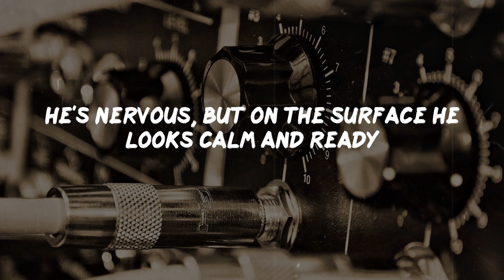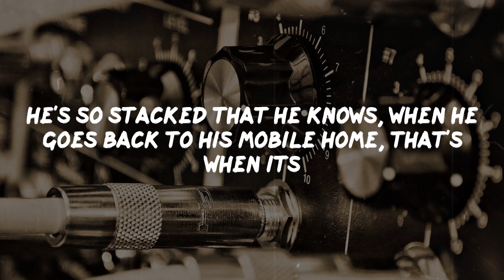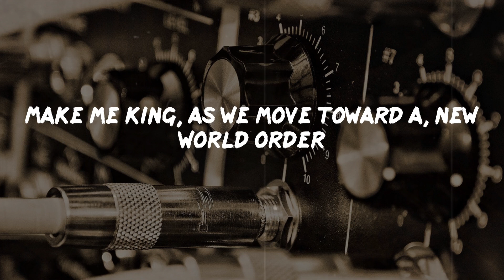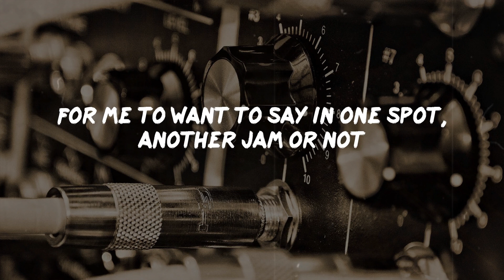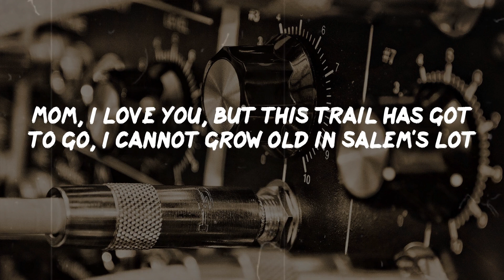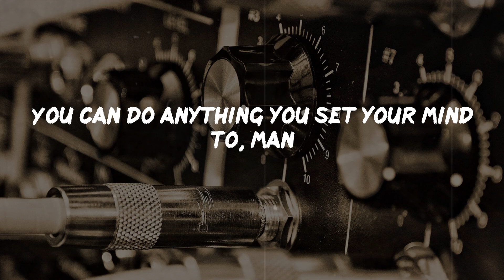Eminem - Lose Yourself (Lyrics) | Rap Classic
Lose Yourself Lyrics:
Look
If you had
One shot
Yo
He won't have it, he knows his whole back city's ropes
He's so stacked that he knows, when he goes back to his mobile home, that's when its
This opportunity comes once in a lifetime you better
The souls escaping, through this hole that its gaping
A normal life is borin', but super stardom's close to post mortar
His hoes don't want him no mo, he's cold product
Da da dumb da dumb da da
No more games, I'm a change what you call rage
But I kept rhymin' and stepwritin' the next cipher
Life for my family 'cause man, these God damn food stamps don't buy diapers
And it's getting even harder tryin' to feed and water my seed, plus
See dishonor caught up between bein' a father and a prima-donna
Baby mama drama screamin' on and too much
For me to want to say in one spot, another jam or not
Has gotten me to the point, I'm like a snail I've got
To formulate a plot fore I end up in jail or shot
Success is my only motherfuckin' option, failures not
Mom, I love you, but this trail has got to go, I cannot grow old in Salem's lot
Feet fail me not 'cause maybe the only opportunity that I got